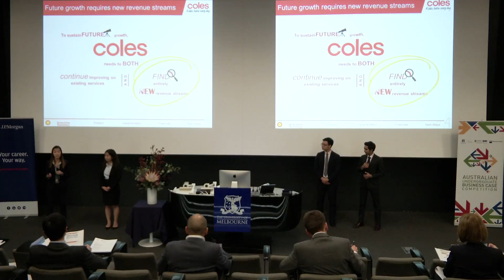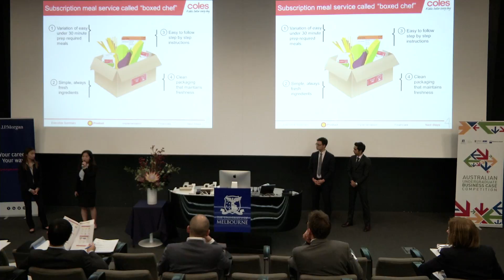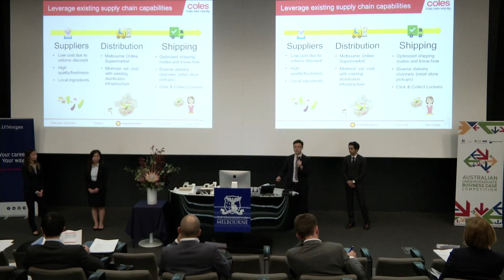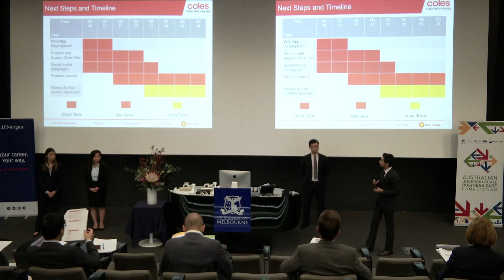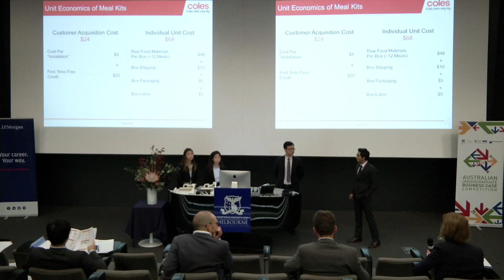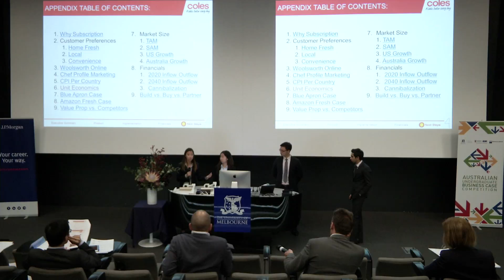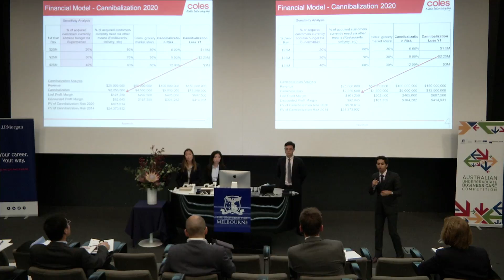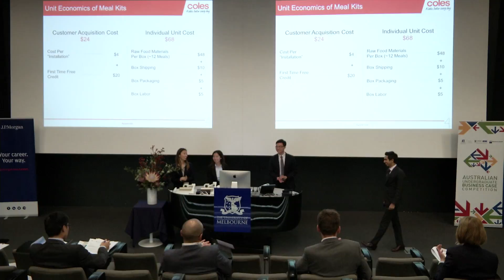AUBCC 2016 Melbourne Finals | UC Berkeley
Finalists Fantastic 4, from UC Berkeley, present their solution to Coles at the Final presentations.

Filmed at The University of Melbourne, Faculty of Business and Economics

Videography by JP Event Photography

The Australian Undergraduate Business Case Competition is a joint initiative of The University of Melbourne, Queensland University of Technology and UNSW Australia. The 2016 competition was hosted by The University of Melbourne and ran from 27 November to 2 December, 2016.